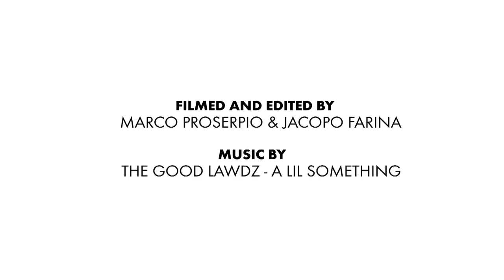Missoni Wonderland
Missoni Wonderland presenting the new Missoni by Richard Ginori tableware collection.

Milan Design week 2014 - Concept by Missoni and Aaahhhaaa

Filmed and edited by Marco Proserpio & Jacopo Farina